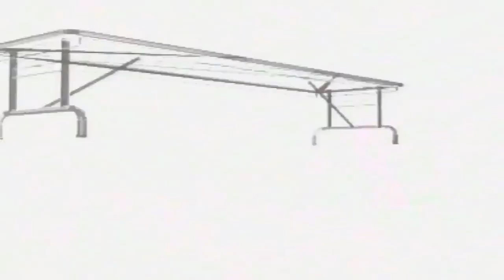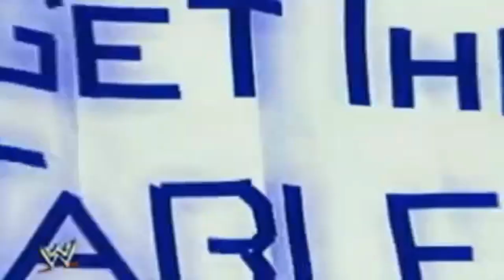Dudley Boyz (with Spike) All WWE Titantrons [I found] (Ollie Stalefish)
1st titantron 0:00:00
2nd titantron 0:00:29
3rd titantron 0:00:46
4th titantron 0:01:24 (Spike only)
5th titantron 0:01:55
6th titantron 0:02:26 (with Spike)
7th titantron 0:02:59 (Bubba Ray only)
8th titantron 0:03:26 (Reverend D-Von only, not complete for obvious reasons...)
9th titantron 0:03:33 (with Spike)
10th titantron 0:04:07
11th titantron 0:04:32 (Spike only)
12th titantron 0:04:59 (Spike only)
13th titantron 0:05:27 (Bubba Ray only)
14th titantron 0:05:56
15th titantron 0:06:24

The Dudleys (with Spike) all WWE titantrons entrance video 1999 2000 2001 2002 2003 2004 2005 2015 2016 ollie stalefish music theme song HD HQ